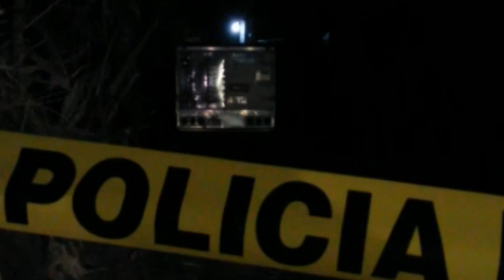Doble homicidio en Ciudad Arce